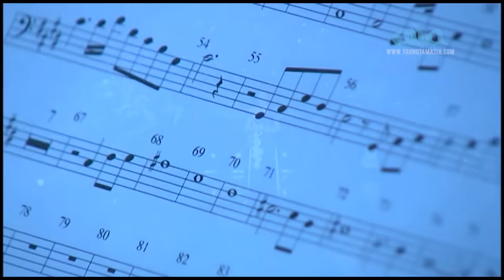Liveshow Tango Tím Hà Thanh Xuân - Liveshow Bolero Hải Ngoại Hay Nhất (FULL)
1. Môi Ô Mai(Trúc Hồ) - Hà Thanh Xuân
2. Yêu Một Mình(Trịnh Lâm Ngân) - Hà Thanh Xuân
3. Chuyện Hợp Tan(Quốc Dũng) - Hà Thanh Xuân
4. Mưa Đêm Ngoại Ô(Đỗ Kim Bảng) - Hà Thanh Xuân
5. Phận Tơ Tằm(Anh Bằng,Minh Kỳ) - Hà Thanh Xuân
6. Biết Đến Bao Giờ(Lam Phương) - Hà Thanh Xuân, Tuấn Vũ
7. Qua Ngõ Nhà Em(Anh Bằng) - Hà Thanh Xuân
8. Một Người Đi(Mai Châu) - Hà Thanh Xuân
9. Nếu Anh Đừng Hẹn(Lê Dinh,Anh Bằng) - Hà Thanh Xuân
11. Cho Anh Xin Số Nhà(Trần Thiện Thanh) - Hà Thanh Xuân, Phạm Tuấn Ngọc
12. Nụ Hôn Dưới Mưa(LV:Anh Tài) - Hà Thanh Xuân
13. Tango Tím(Anh Bằng) - Hà Thanh Xuân